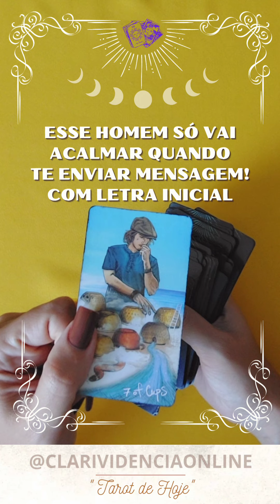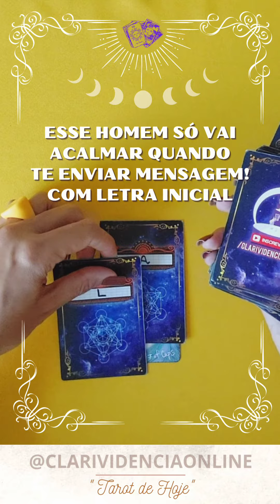🌹 ESSE HOMEM SÓ VAI ACALMAR QUANDO TE MANDAR MENSAGEM + LETRA INICIAL! ✨ TAROT 🌟